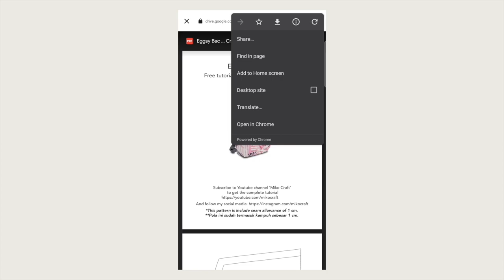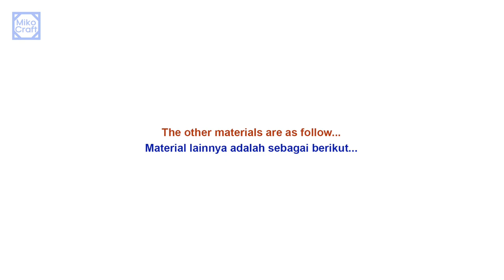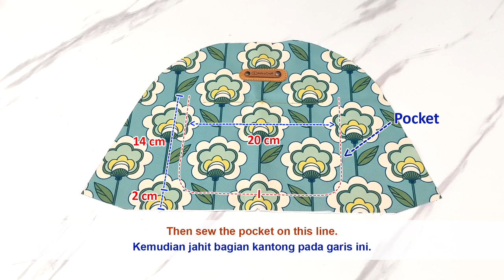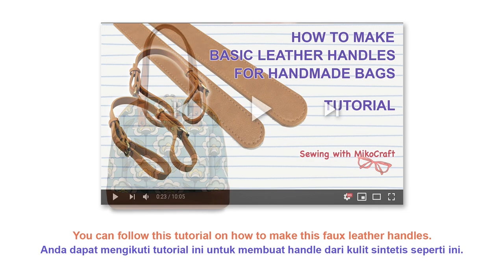DIY DOME TOTE BAG Series #2 - How to make dome bag - Tutorial/cara membuat tote bag handmade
DIY   DOME TOTE BAG Series #2   How to make dome bag   Tutorial : cara membuat tote bag

The steps:
0:00 - Intro
2:11 - Step 1: Pattern and Material Preparation / Persiapan pola dan material.
3:56 - Step 2 : Sewing the zip pockets / Menjahit kantong resleting.
4:36 - Step 3 : Sewing the slip pockets / Menjahit kantong selip
6:12 - Step 4 : Sewing the exterior pocket / Menjahit kantong luar
10:38 - Step 5 : Sewing flap cover / Menjahit flap penutup kantong
12:25 - Step 6 : Sewing the pocket to the main body / Menjahit kantong pada bodi utama tas
13:52 - Step 7 : Installing the handles / Memasang handle tas
16:25 - Step 8 : Sewing the main zipper / Menjahit resleting utama
25:09 - Step 9 : Sewing the lower accent / Menjahit aksen bawah
30:14 - Step 10 : Sewing the bottom / Menjahit bagian dasar
34:15 - Step 11 : Finishing the handles / Menyelesaikan handle tas
34:58 - The Bag is finished
35:06 - Thank you Patrons for helping me build this channel ❤️